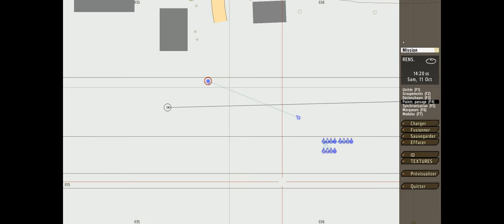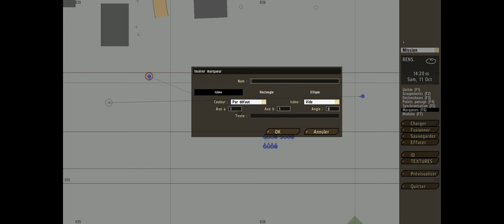[FR] Tutoriel - Arma 2 : L'éditeurᴴᴰ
Désolé pour les problèmes avec la vidéo !

Tutoriel sur l'utilisation de l'éditeur d'A.R.M.A. 2

Glossaire :

00:16 Unités
03:09 Groupements
03:47 Déclencheurs
04:28 Points passage
05:48 Synchronisations
06:03 Marqueurs
06:20 Modules
06:48 Prévisualisation
07:25 Les outils clavier et météo